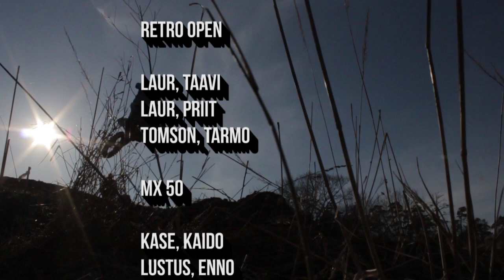Kunda (EHKK 1.etapp 2015)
Production of Rain Aunapu